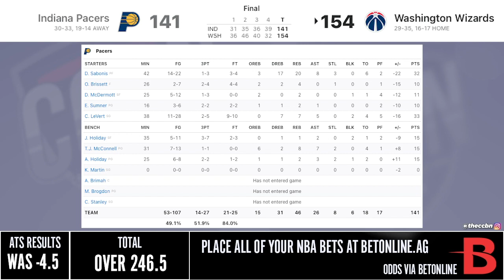PACERS vs WASHINGTON WIZARDS FULL GAME HIGHLIGHTS | 2021 NBA SEASON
Washington Wizards beat the Pacers 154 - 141.